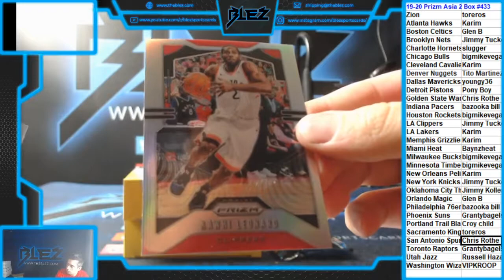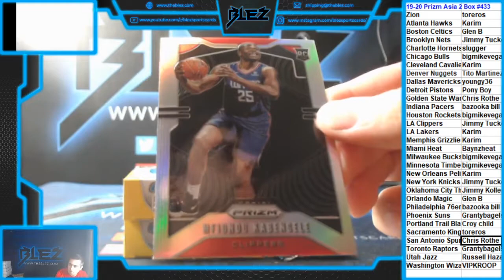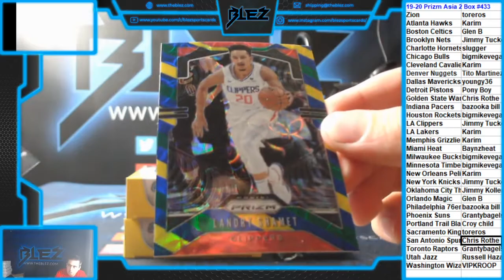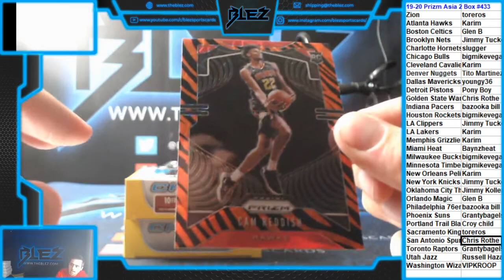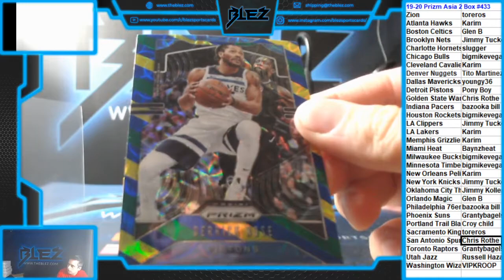2019 20 Panini Prizm Asia 2 Box #433